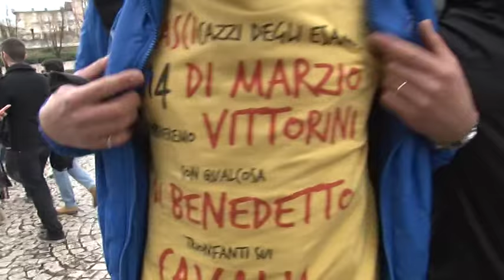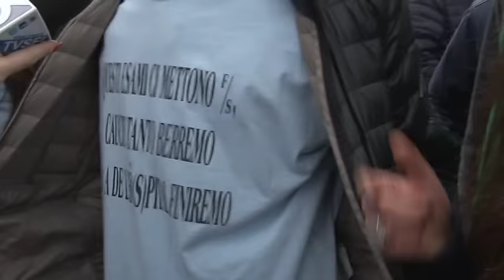100 giorni agli esami 2016 a San Gabriele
8000 studenti si sono riversati da tutta la Regione al Santuario di San Gabriele dell'Addolorata di Isola del Gran Sasso per festeggiare i 100 giorni all'esame di maturità